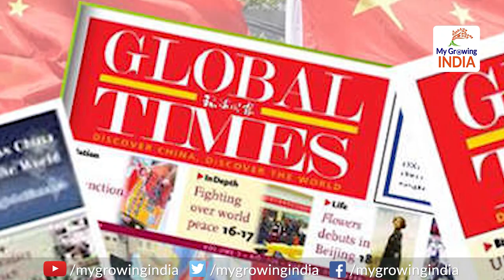China raises question over India's vaccine, whole world prasing India: भारत की वैक्सीन से परेशान चीन